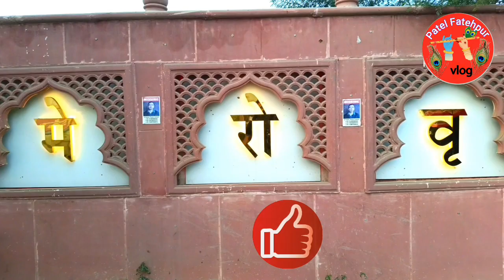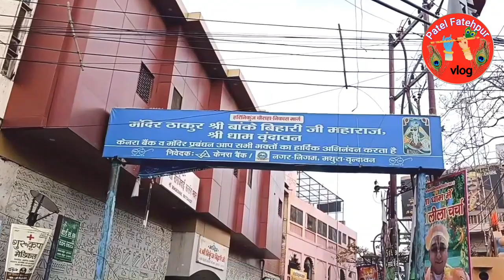बाँके बिहारी मंदिर वृंदावन की होली || Vrindavan Holi 2024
namaskar doston doston aaj ke block Mein Main aapko Dikhane ja raha hun Rang bharane Ekadashi per Vrindavan Mein Banke Bihari Mandir mein kis tarike se Holi Hoti Hai Vahi aapko dikhaunga aur Banke Bihari ji ke aapko Darshan karaunga to doston Mujhe ummid hai aapko yah block Pasand aaega

bihari gi mandir ki holi
vrindavan ki holi
banke bihari mandir me holi
banke bihari sang holi
vrindavan me holi
Mathura ki holi
barsana ki holi
laddu ki holi
banke bihari mandir
vrindavan
holi
holi 2024
baten Bihari Mandir Holi timing
Holi kab hai
बाँके बिहारी मंदिर की होली
Banke Bihari Mandir Holi
Banke Bihari Mandir ine Hindi
Mathura mein Holi kab kheli Jayegi
Barsane Ki lathmar Holi kab hoti hai
Barsana Mein Phoolon Ki Holi kab hoti hai
Holi kab hai
Holi Dahan kab hai
Holi kab hai 2024
Rang Bharni Ekadashi
Banke Bihari Mandir Vrindavan timing